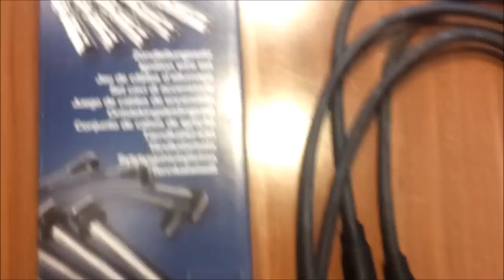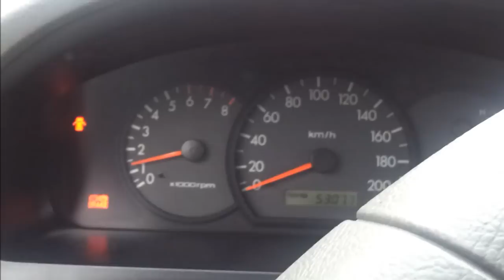Zündkabeln wechseln Anleitung Kia Rio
Zündkabel wechseln

Wichtig! Motor ausgeschaltet lassen (Lebensgefahr)

Am besten alle Kabeln einzeln wechseln damit man nicht durcheinander kommt.